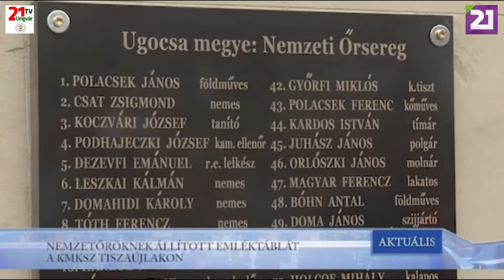TV21 UNGVÁR - AKTUÁLIS (2019.07.15.)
NEMZETŐRÖKNEK ÁLLÍTOTT EMLÉKTÁBLÁT A KMKSZ TISZAÚJLAKON